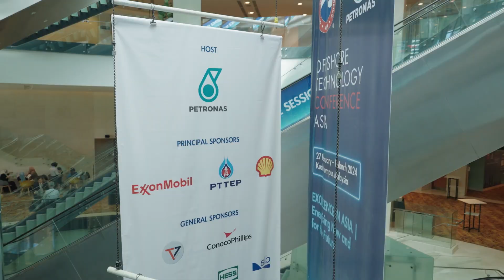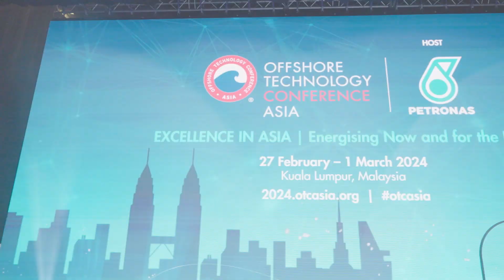OTC Asia 2024 Opening Ceremony Highlights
The OTC Asia 2024 Opening Ceremony featured welcome remarks by OTC Board Chair, Alex Martinez and opening remarks by Adif Zulkifli, OTC Asia Advisory Committee Chair and EVP & CEO, Upstream, PETRONAS and YM Tan Sri Tengku Muhammad Taufik, President and Group CEO, PETRONAS.